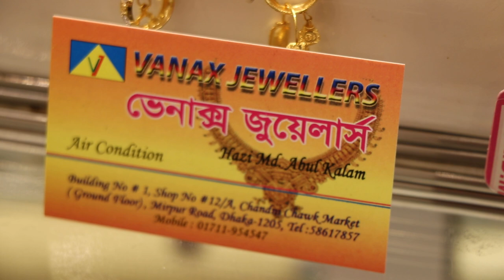22KDM Gold Earring Collection & Price.(Family And Friends)